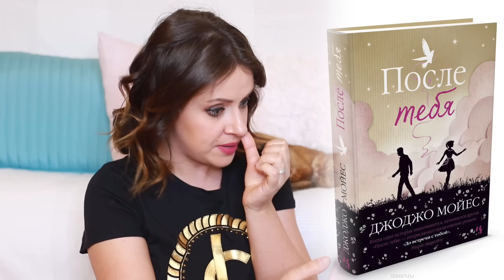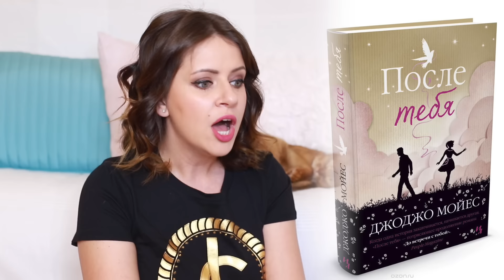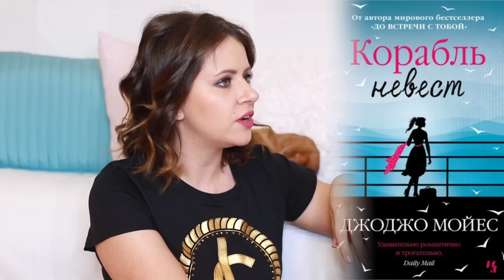КНИГИ | ЧТО Я ЧИТАЛА В ПРОШЛОМ ГОДУ? | КНИЖНЫЙ ОБЗОР NIKKOKO8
Привет! Это NIKKOKO8 и сегодня я расскажу вам о книгах, которые я прочитала в 2016 году. В основном это было легкое чтиво, женские романы, но именно на них я остановила свой выбор. Почему бы и нет?